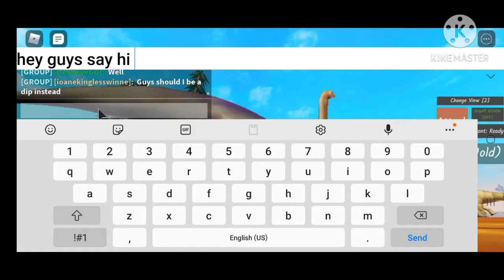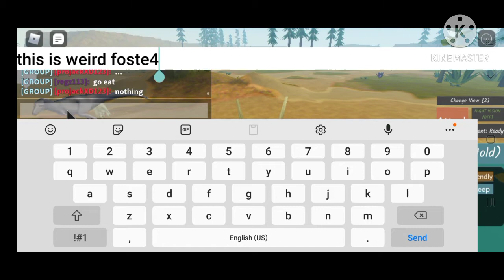The Odd Parasaurolophus | Roblox:Dinosaur World Mobile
Alright Episode 3 is here. I dont have enough thought for the description but eh.

Musics:
JurassicWorlds OST-Welcome to Jurassic World
JurassicWorlds OST-The Family that strays together
JurassicWorlds OST-Clearly His First Rodeo
Over The Horizon
The CrewCuts-Sh boom Sh boom

Outro: Matisyahu-Live Like A Warrior